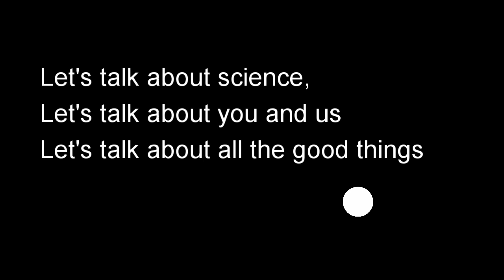Learn from Inspiring Women in Science on YouTube!🎯@EyeGazeGirl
Becky Tyler’s eye gaze technology allows her to talk, paint – and now, study. She’s researching how applied computing can allow those with disabilities to gain more independence.